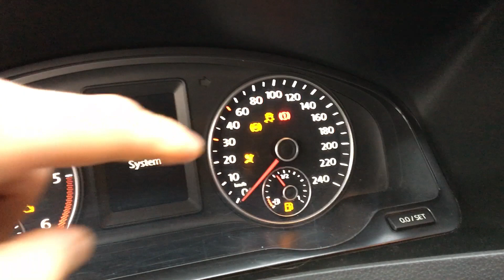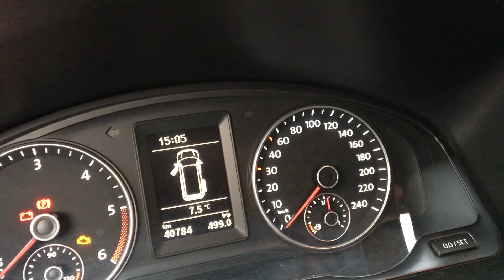VW T5 Gurtwarnung mit VCDS ausschalten | Lino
Lino auf Instagram

Unser Equipment:

* Haupt - Kamera
* Action - Kamera
* Cage für Action Kamera
* Objektiv Adapter